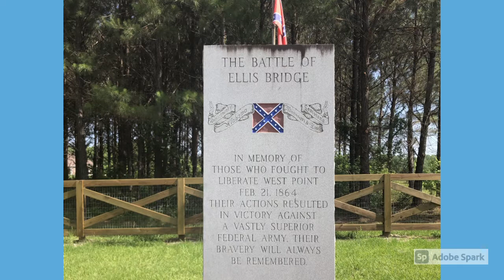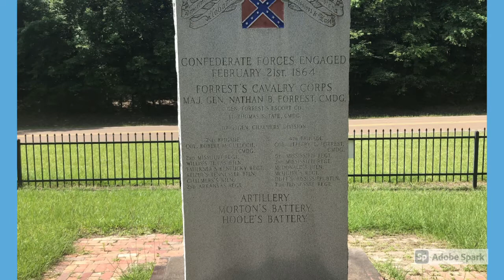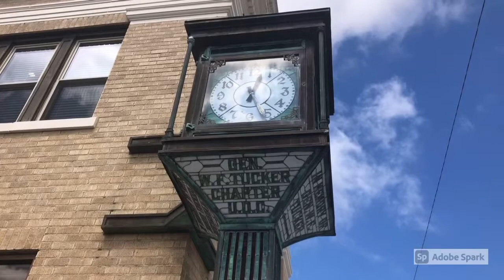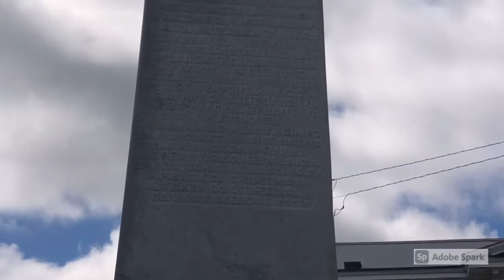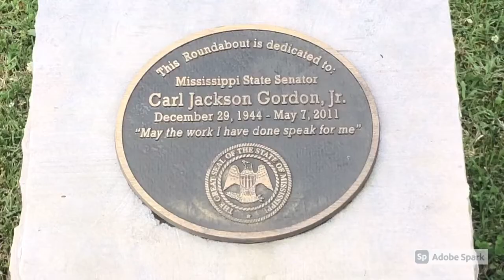Campaign For Okolona Pt 1 (ep 22)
The events and happenings around the campaign for Okolona